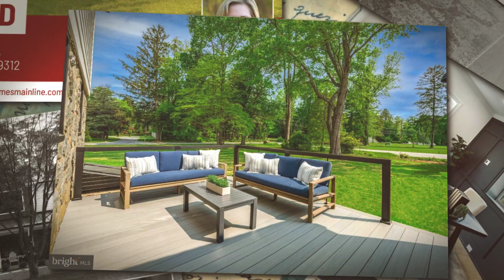SOLD - Green Hill Ln, Berwyn, PA 19312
Green Hill Ln, Berwyn, PA 19312